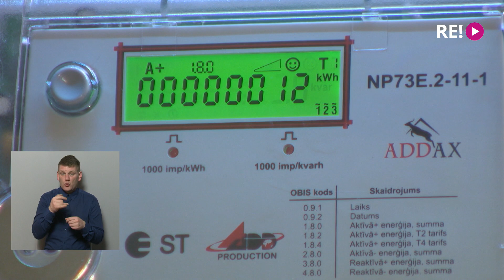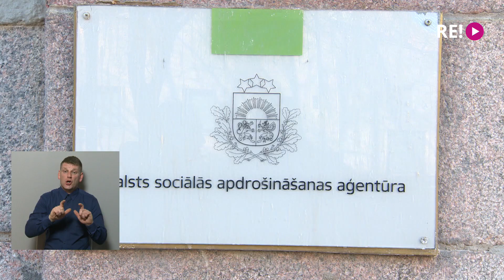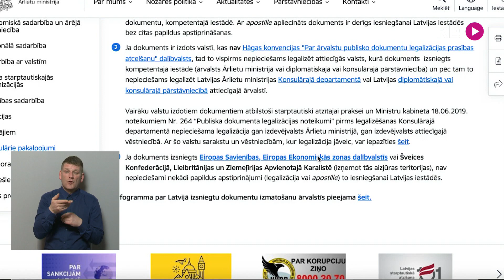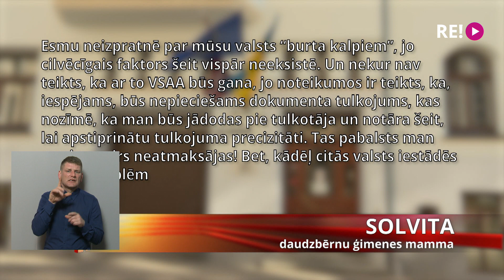Likums vai birokrātija? Kāpēc valsts iestādēs atšķiras prasības izziņu iesniegšanai?